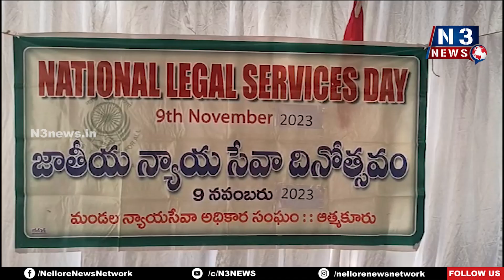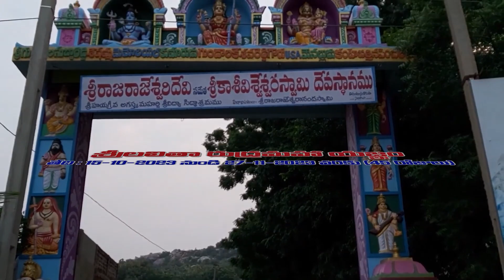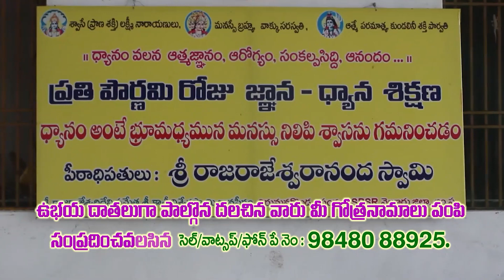ఆత్మకూరులో లీగ‌ల్ స‌ర్వీస్ అథారిటీపై అవ‌గాహ‌న | Awareness on Legal Services Authority | Atmakur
- విద్యార్థుల‌కు బ‌హుమ‌తులు అంద‌జేసిన సివిల్‌కోర్టుజ‌డ్జి రాజేష్‌, డీఎస్పీ కోటారెడ్డి